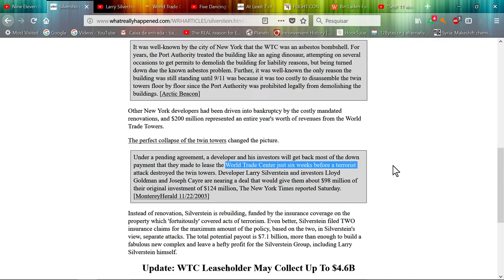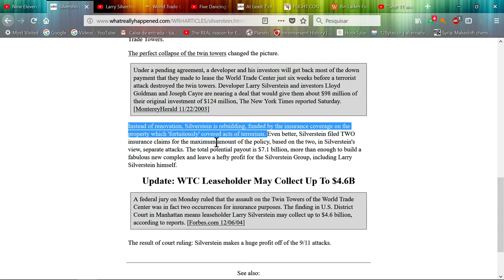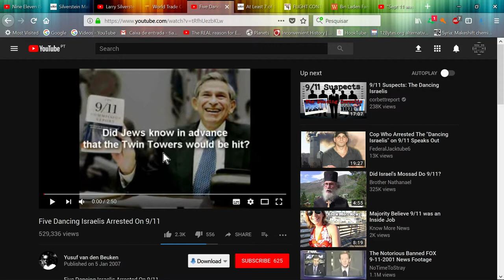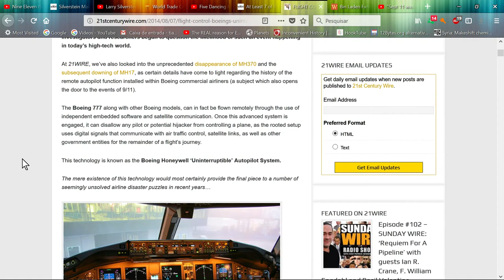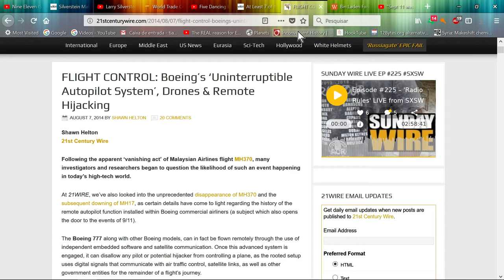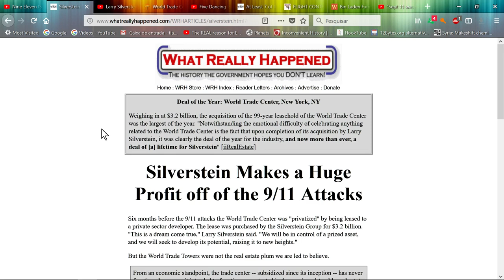911 why is it important to know?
The Elephant is still in the room, blocking the Light. The American people have to realize, their "government" has been backstabbing and robbing them, using the false narrative of national interests, it´s all about "helping" Israel.
Peace
Correction the WTC was bought 6 months, 6 weeks was the insurance, sorry about that.